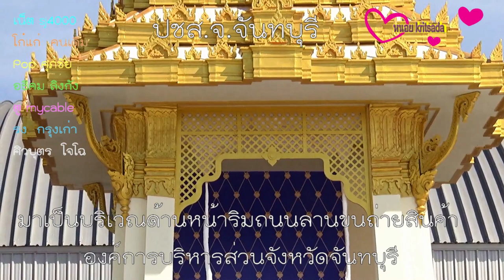จังหวัดจันทบุรีประกอบพิธีบวงสรวงพระเมรุมาศจำลอง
จังหวัดจันทบุรีประกอบพิธีบวงสรวงพระเมรุมาศจำลองที่แล้วเสร็จ ขณะที่โยธาธิการจังหวัดเร่งสร้างเตาเผาดอกไม้จันทน์บริเวณลานขนถ่ายสินค้าองค์การบริหารส่วนจังหวัดจันทบุรีให้แล้วเสร็จก่อนวันที่ 20 ตุลาคม          ที่บริเวณหน้าพระเมรุมาศจำลอง ลานขนถ่ายสินค้าองค์การบริหารส่วนจังหวัดจันทบุรี นายวิทูรัช ศรีนาม ผู้ว่าราชการจังหวัดจันทบุรี ได้นำหัวหน้าส่วนราชการ ข้าราชการ ประชาชน ร่วมพิธี บวงสรวงพระเมรุมาศจำลอง ในงานพิธีถวายดอกไม้จันทน์ในส่วนภูมิภาค  เพื่อให้การเตรียมพร้อมการจัดพิธีถวายดอกไม้จันทน์ของจังหวัดจันทบุรีเป็นไปด้วยความเรียบร้อย สมพระเกียรติฯ และมีพระราชจันทโมลีเจ้าคณะจังหวัดจันทบุรีเจ้าอาวาสวัดบูรพาพิทยาราม ( พระอารามหลวง ) เป็นประธานประพรมน้ำพระพุทธมนต์เพื่อความเป็นสิริมงคล
สำหรับในส่วนของจังหวัดจันทบุรี และ อำเภอเมืองจันทบุรี ได้มีการเปลี่ยนสถานที่เผาดอกไม้จันทน์เปลี่ยนจากวัดไผ่ล้อมพระอารามหลวง มาเป็นบริเวณด้านหน้าริมถนนลานขนถ่ายสินค้าองค์การบริหารส่วนจังหวัดจันทบุรี สถานที่เดียวกันกับที่ตั้งองค์พระเมรุมาศจำลอง ส่วนอำเภออื่น ๆ 9 อำเภอ ยังคงใช้สถานที่ถวายดอกไม้จันทน์ และเผาดอกไม้จันทน์ตามเดิม คือ อำเภอแก่งหางแมวประกอบพิธีที่วัดซอยสอง  อำเภอขลุง วัดวันยาวบน  อำเภอเขาคิชฌกูฏ วัดทุ่งตาอิน  อำเภอท่าใหม่ วัดศรีเมือง  อำเภอนายายอาม วัดโพธิ์ลังกา  อำเภอโป่งน้ำร้อน วัดป่าเทพนิมิต  อำเภอมะขาม วัดบ้านอ่าง  อำเภอแหลมสิงห์ วัดปากน้ำแหลมสิงห์ และอำเภอสอยดาว วัดปะตงวนาราม